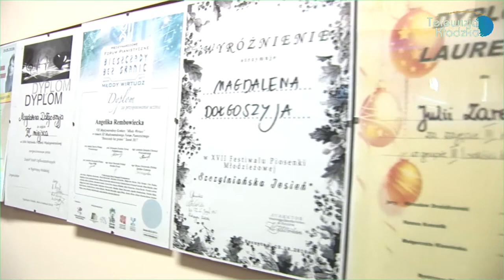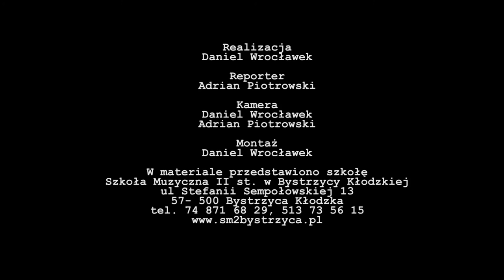Szkoła Muzyczna II-st w Bystrzycy Kłodzkiej - Tadeusz Piotrowski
Telewizja Kłodzko - Dobra Szkoła - Szkoła Muzyczna II-st w Bystrzycy Kłodzkiej - Tadeusz Piotrowski